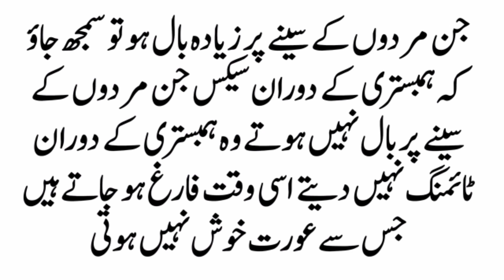Jin mardon ke sine per jyada Bal ho to samajh jao ki Ham mistri ke dauran vah#nuskha#nuskh